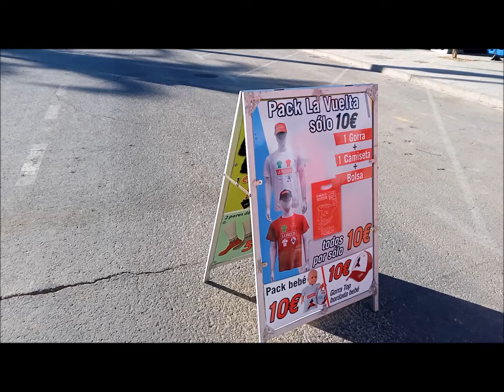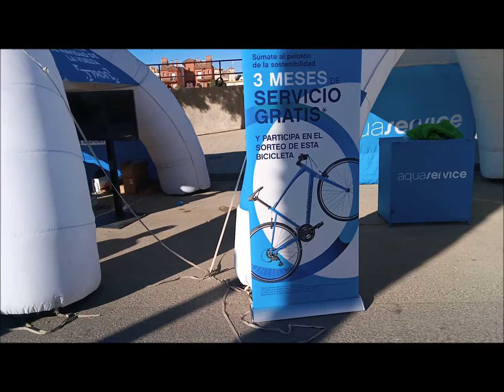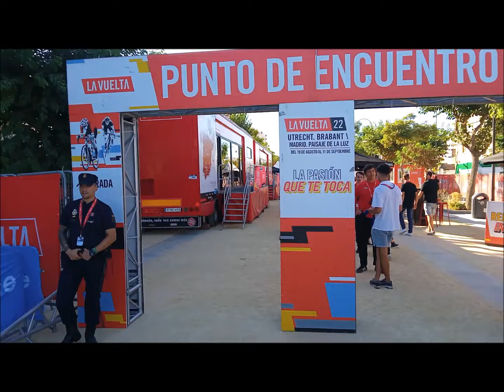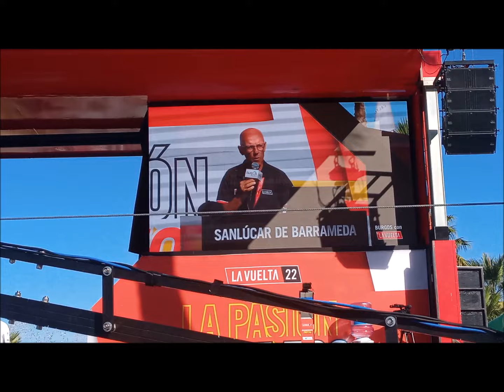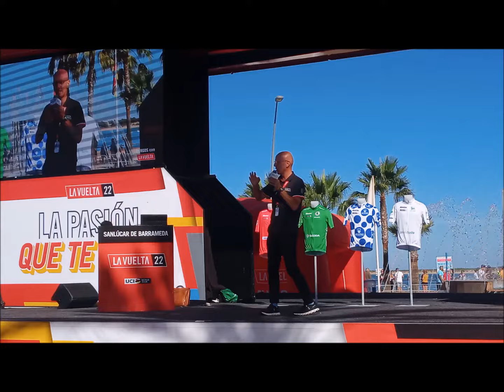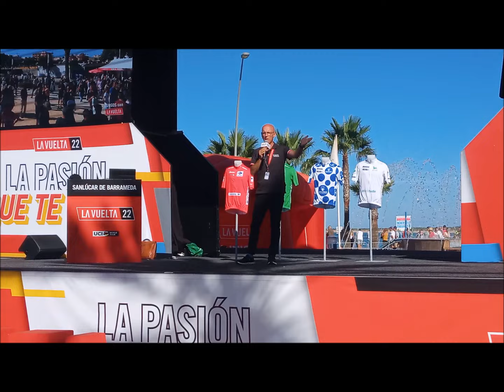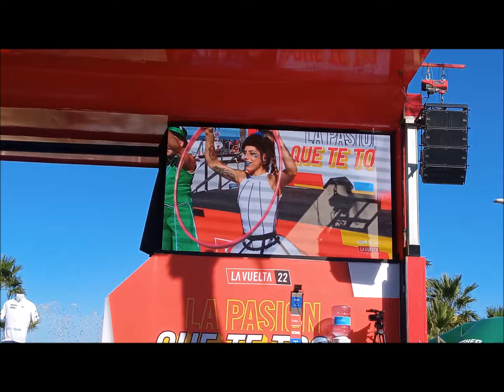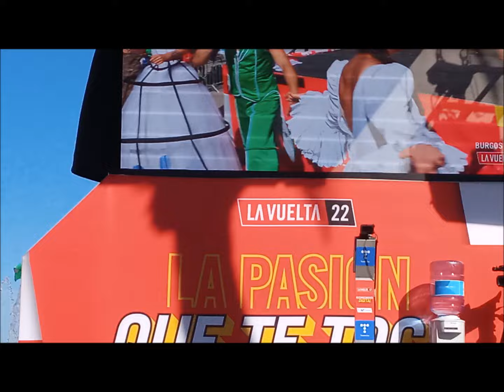Vuelta Ciclista España (Primera Parte)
Vuelta ciclista a España, saliendo hoy día 6 desde Salúcar de Barrameda